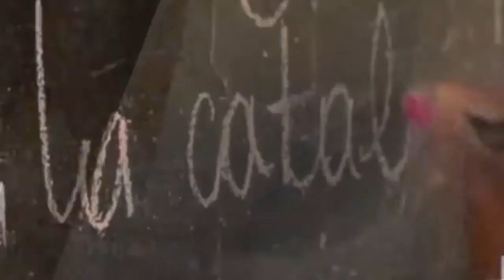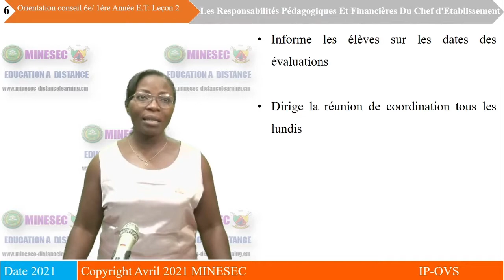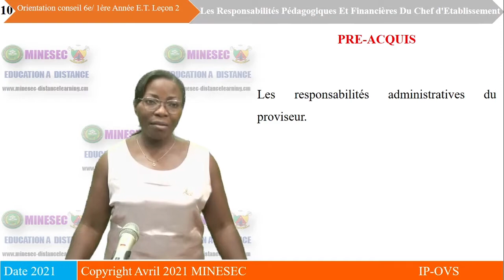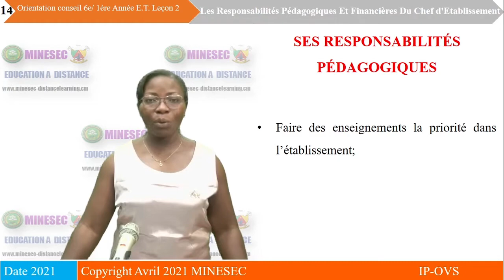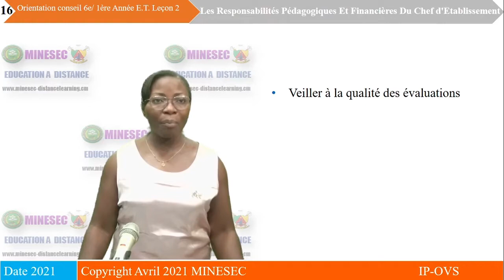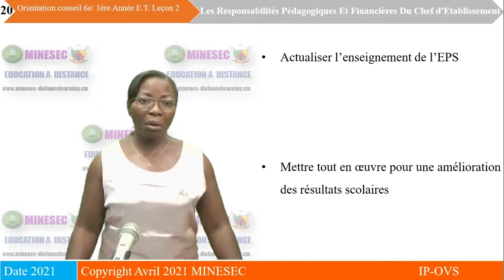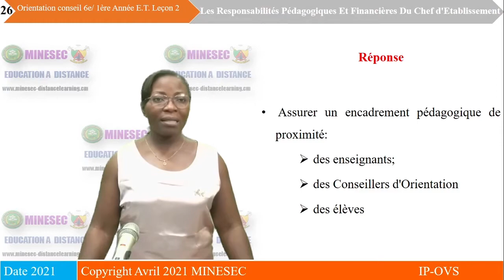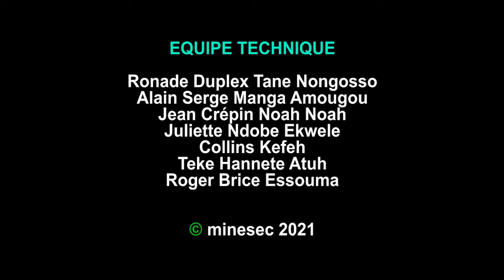IP-OVS ORIENTATION CONSEIL 6ème Leçon 2 Les responsabilités pédagogiques du chef de l'établissement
ORIENTATION CONSEIL 6ème Leçon 2 Les responsabilités pédagogiques et financières du chef de l'établissement